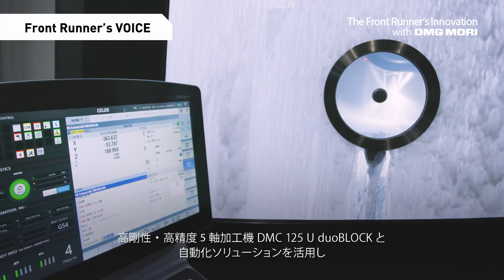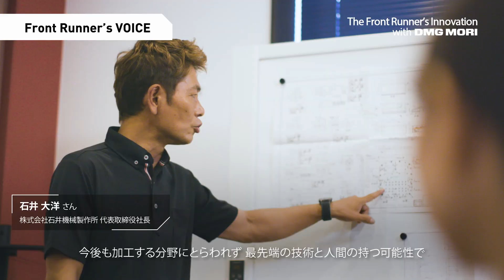DMG MORI TVCM 「Front Runner Vol.87 株式会社石井機械製作所」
TVCMでも放映している「DMG MORI x Front Runner」では、新たなイノベーションに挑む業界注目のフロントランナー企業の現場をご紹介しています！
Vol.87では、栃木県足利市に本社を構える石井機械製作所様をご紹介します。
航空機部品をはじめ、自動車や半導体の関連設備、医療機器など様々な業界の機械や装置をつくり出す業界のフロントランナー企業です。